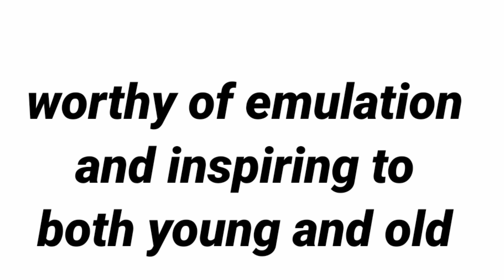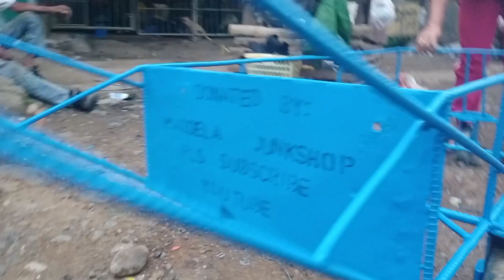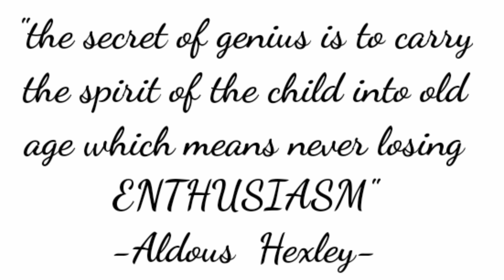A Little Help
This simple gift is an expression of love to the needy.